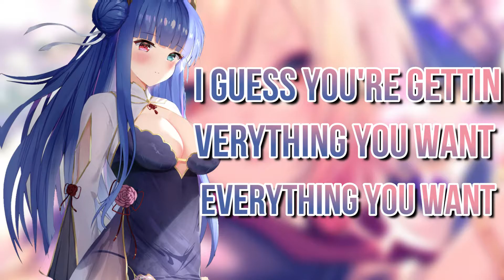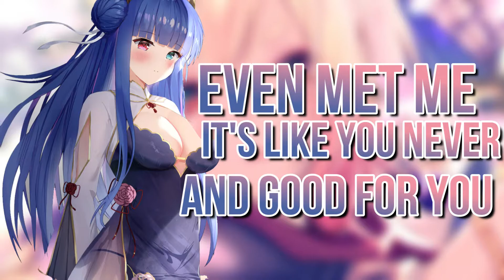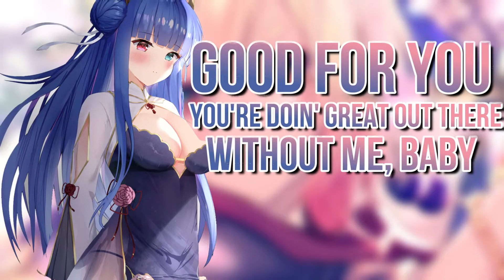Nightcore - ✨ Good 4 U ✨ - Olivia Rodrigo (Lyrics)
Directed by Petra Collins
Starring Olivia Rodrigo

Lyrics:
(Ah-ah-ah-ah)

Baby, what the f*ck is up with that? (Huh?)

Ah-ah-ah-ah
Ah-ah-ah-ah